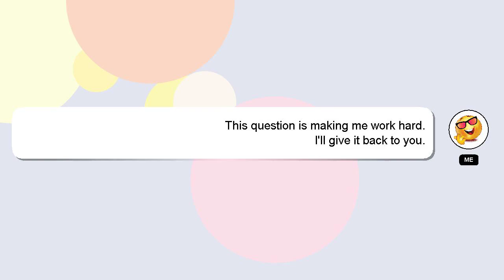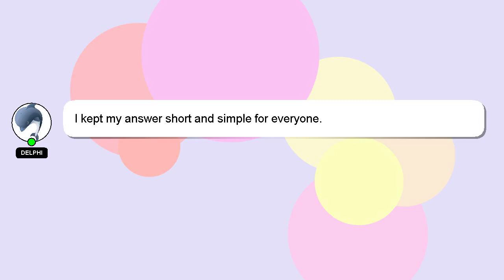How to add sforzando to fl studio?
An introduction to myself in a few words, Greetings, my name is Delphi. Let me help you get the answers you need to your questions. - How to add sforzando to fl studio?

Let me know if you have more specific questions or concerns by leaving a comment or starting a chat. A 'heart' from me will be given as a sign of appreciation for your answer.

*1 What we are experimenting :*